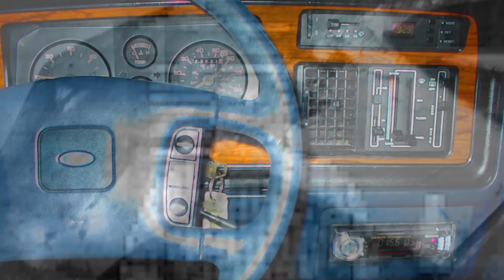Quiet Silence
Just by looking at your face,
I could tell what was on your mind
The events that would unfold
Must have been a sign

 Stop acting like that, you're driving me crazy
 You got your head down, we were feelin a little hazy
 Better breathe softly, don't make a sound
 They're looking for us, we're not safe in this town

The clouds suddenly opened up
Driving in the pouring rain
A sight that was once forgotten
Was brought back on that day

We went on for miles,
till we hit a town nearby
The stars lit up so bright
Way up in the sky